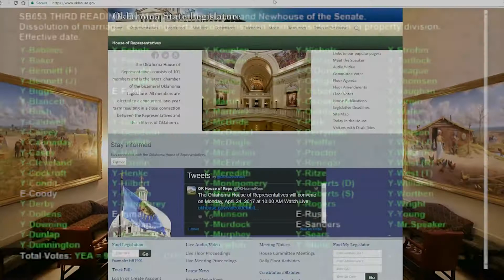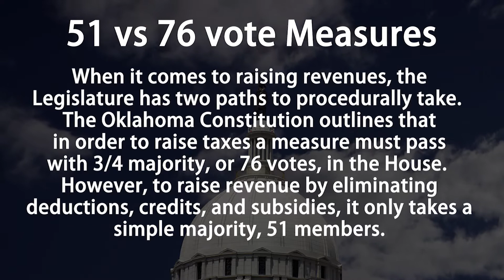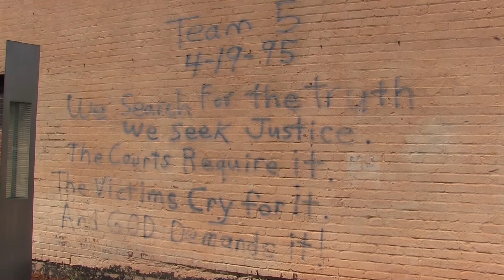Rep. Kevin McDugle - Capitol Update